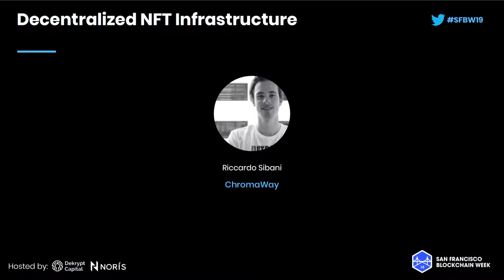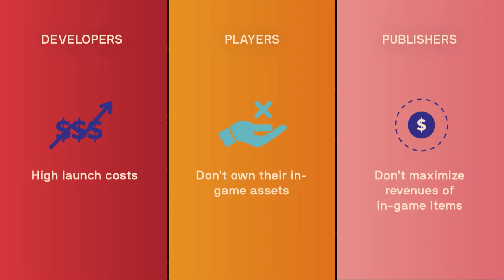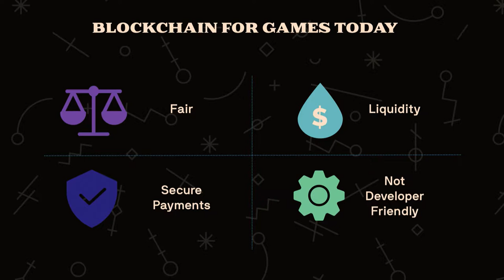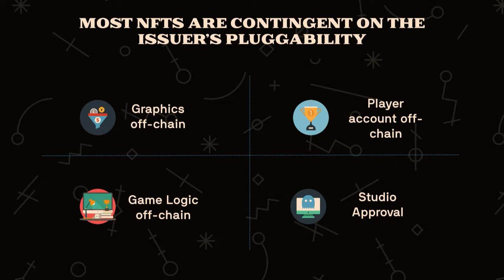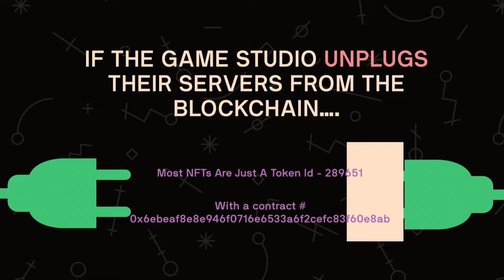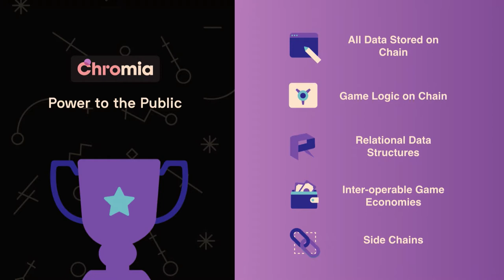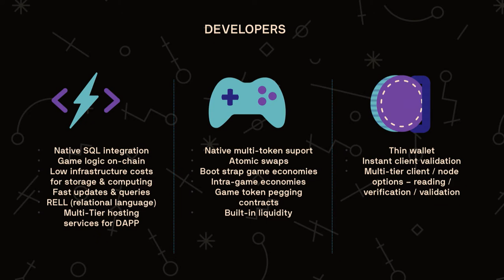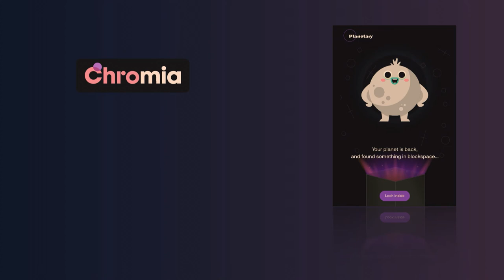SFBW19 - Why NFTs are Not Truly Yours - Or Perelman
SFBW19 - Why NFTs are Not Truly Yours

Speaker:
Or Perelman, Chromia